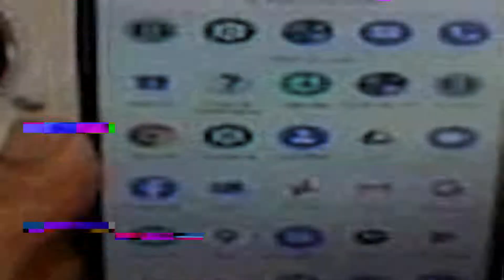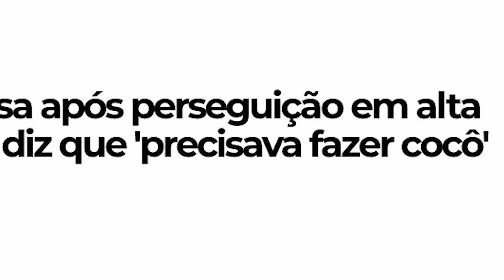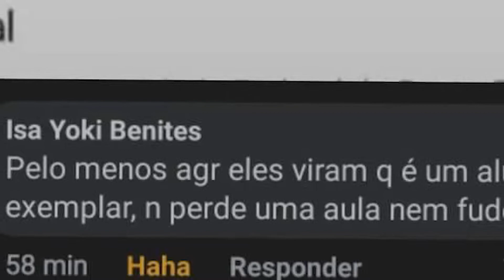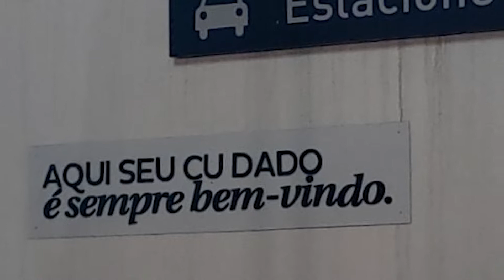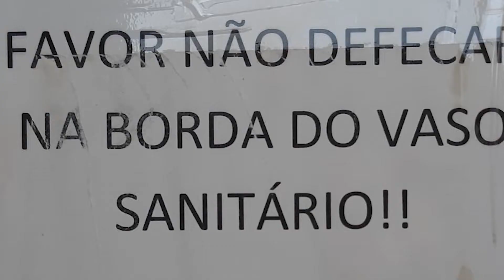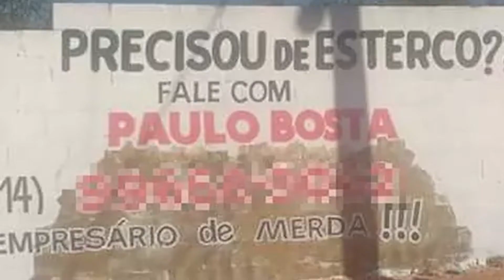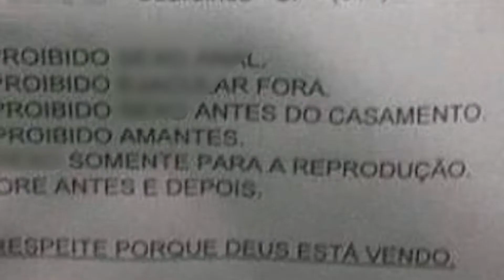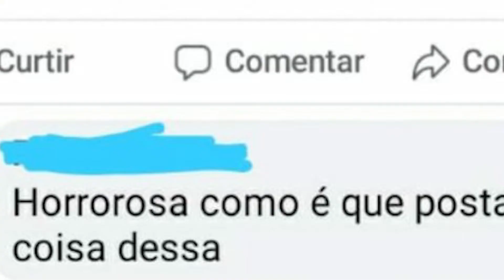esses anúncios e avisos são BIZARROS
Esses anúncios são muito perturbados, é melhor tomar cuidado para não possuírem sua alma...

Edição: Junlie
Thumb: Junlie